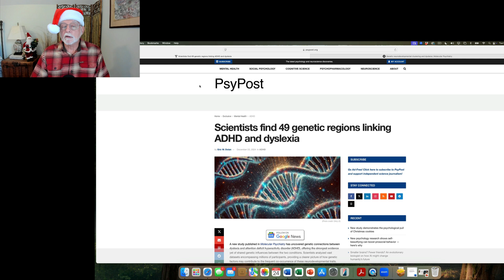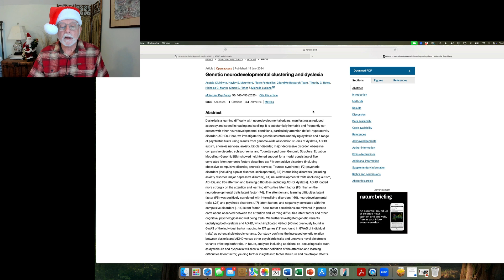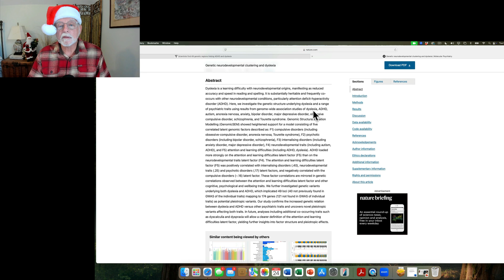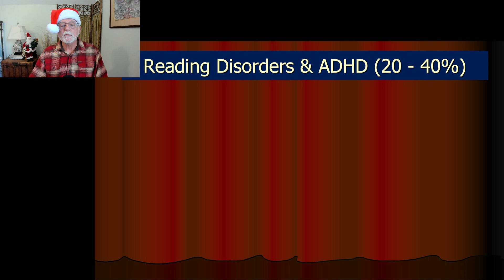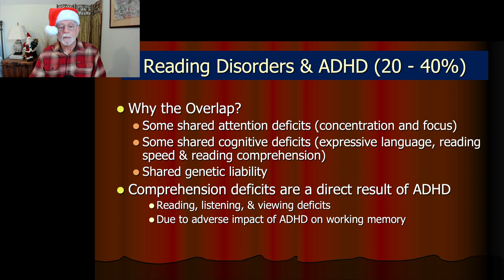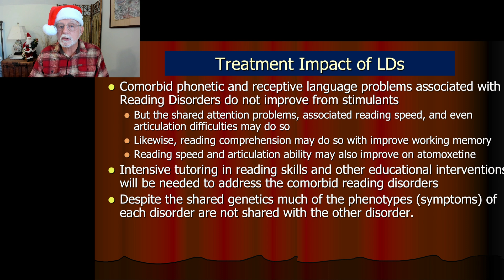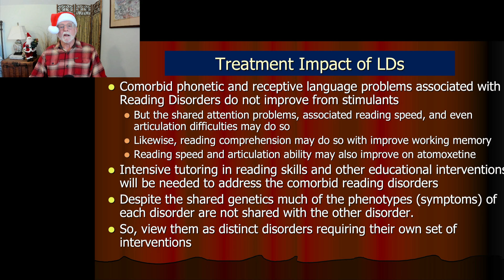Reading Disorders and ADHD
00:00 Introduction to the Topic and Well Wishes for the Holidays
01:09 Discussion of research study on genetic overlap of Dyslexia (Reading Disorders, RD) and ADHD
05:42 Discussion with PowerPoint information on the reasons for the overlap of RD & ADHD
09:22 What does the overlap mean for management of these disorders
12:18 Conclusion

Here I discuss the degree coexistence of Reading Disorders (RD; dyslexia) with ADHD, why this may occur, and what it may mean for management of the disorder.

References:

E. Dolan (2024).  Scientists find 49 genetic regions linking ADHD and dyslexia.  PsyPost.

Genetic neurodevelopmental clustering and dyslexia, (2025) by Austeja Ciulkinyte, Hayley S. Mountford, Pierre Fontanillas, 23andMe Research Team, Timothy C. Bates, Nicholas G. Martin, Simon E. Fisher, and Michelle Luciano.  Molecular Psychiatry, 30, pages 140–150.